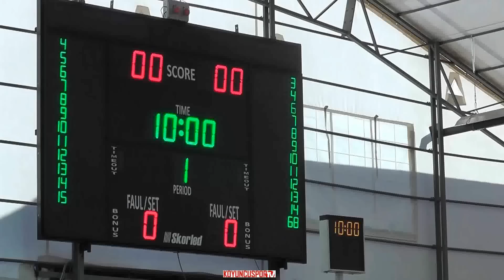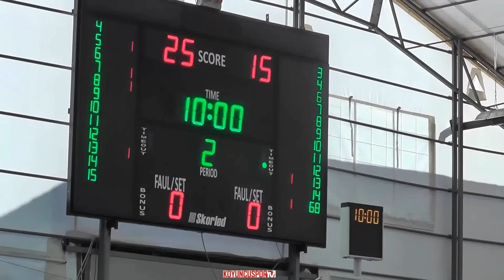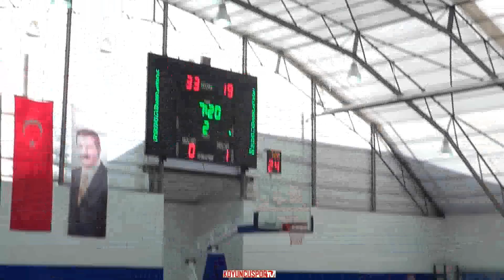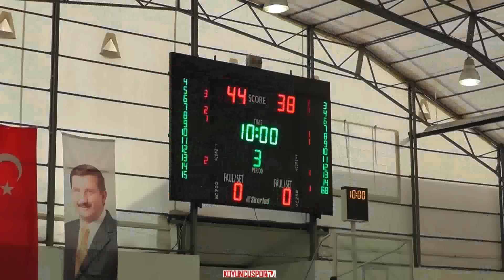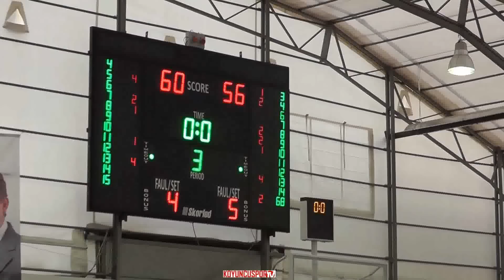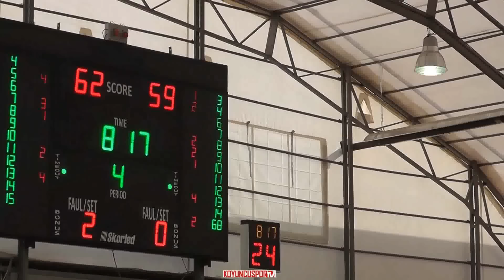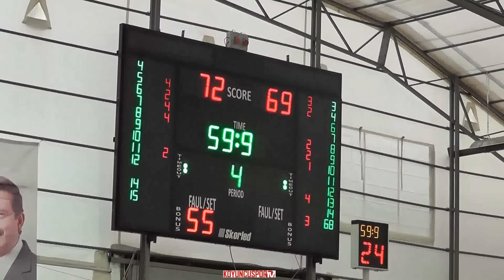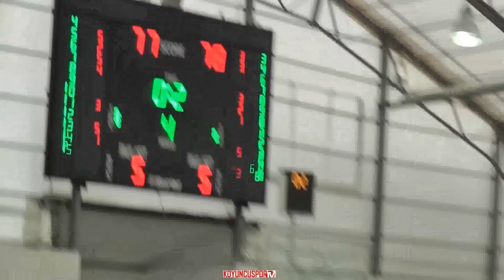ÇANKAYA GOP GSK - ANKAVRA SK (ABEL- 14 OCAK 2017)